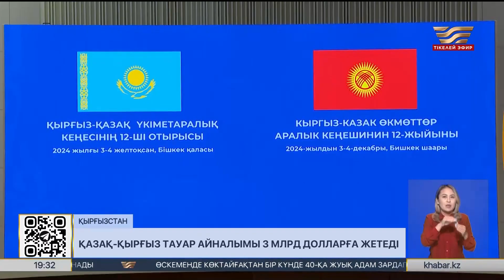2030 жылға қарай қазақ-қырғыз сауда айналымы 3 млрд долларға жетеді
Бұған «Қарасу» және «Ақ-Тілек» автожол өткізу пункттерінде салынатын индустриялық сауда-логистикалық кешені ықпал етеді. Бүгінде Жамбыл облысында «Алатау» өңірлік индустриялық аймағы құрылды.